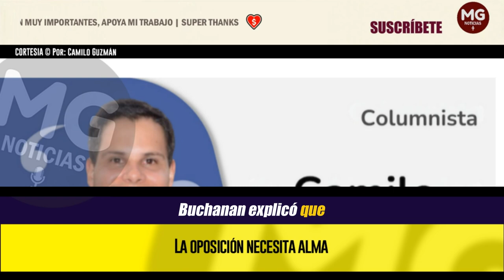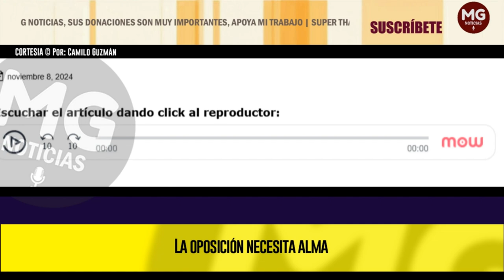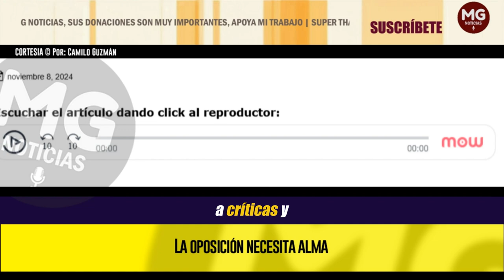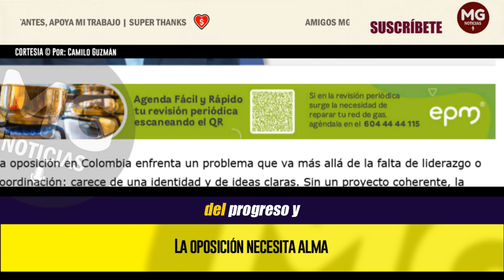LA OPOSICIÓN NECESITA ALMA ⛔ Por Camilo Guzmán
La oposición en Colombia enfrenta un problema que va más allá de la falta de liderazgo o coordinación: carece de una identidad y de ideas claras. Sin un proyecto coherente, la oposición se limita a criticar sin proponer, moviéndose sin rumbo y sin una visión que inspire y movilice a los ciudadanos.
columna CAMILO GUZMÁN